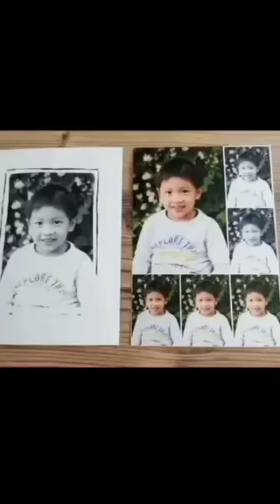Kinamatisang Pork Belly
Kinamatisang Pork Belly..Simpleng ulam pero mapaparami ka nang kanin.

Ingredients

370Kg Pork Belly
1 Medium Onion
4 Cloves Garlic
2 pcs Tomato
1 Tbsp Fish Sauce
Salt